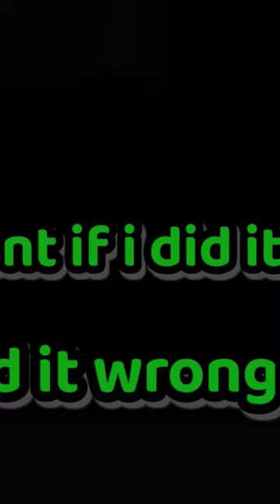TESTING IF CLAY METHOD TO FIND DIAMOND IN MINECRAFT IS TRUE!?!